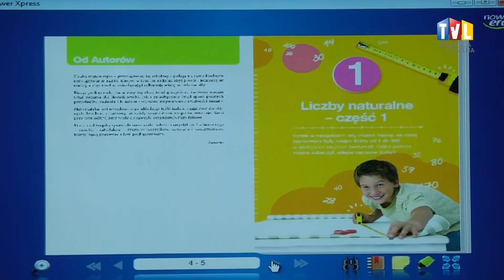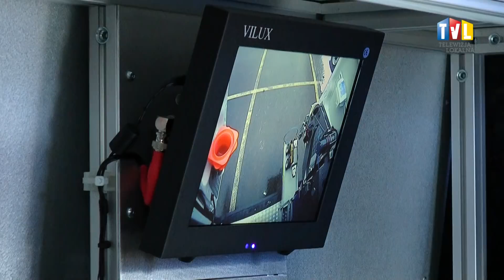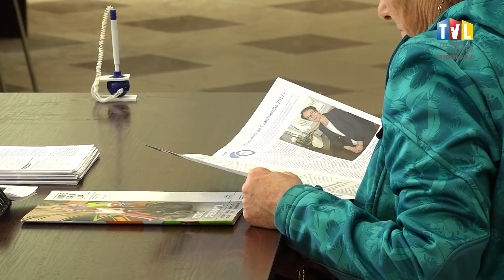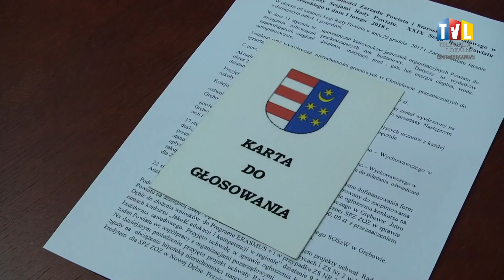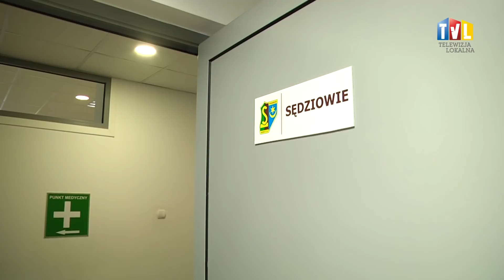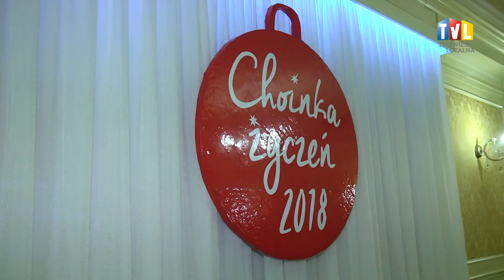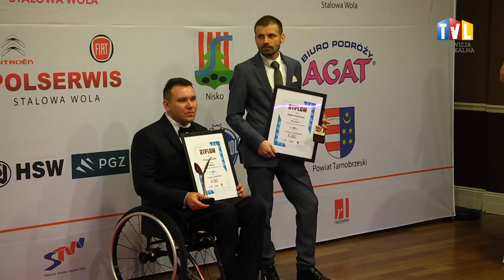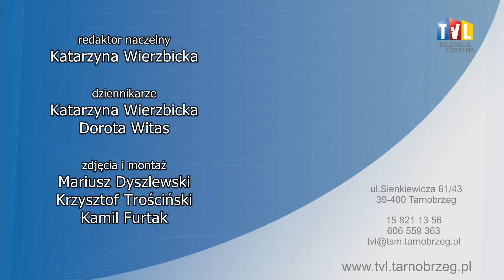WYDARZENIA Z DN. 16 LUTEGO 2018